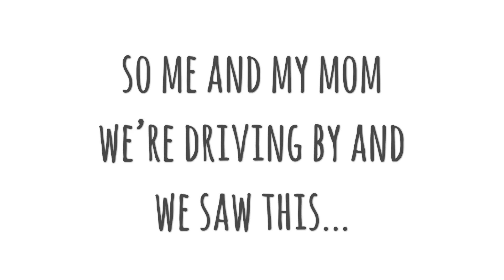UPDATE: Geoffrey's Toy Box is Coming SOON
So me and my mom were driving by and we noticed the sign that said it. However, I did research and there is still no information saying when it will be opened.